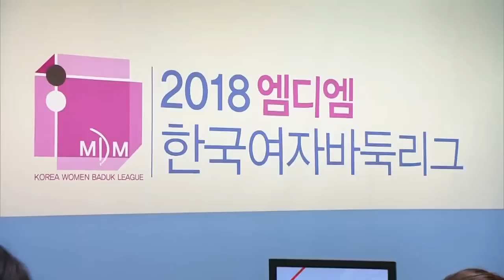2018 엠디엠 한국여자바둑리그 3R 2G 여수 거북선:부안 곰소소금 03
2018 엠디엠 한국여자바둑리그 3R 2G 여수 거북선:부안 곰소소금 03